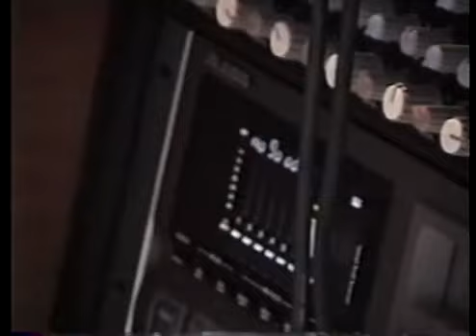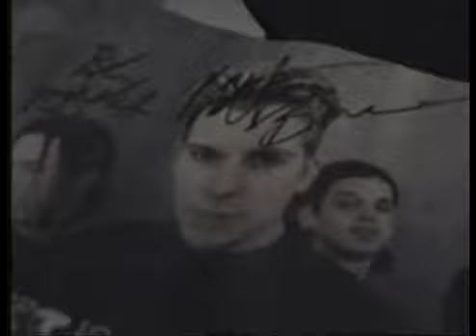These 5 Down - Cant Wait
With the members of These 5 Down putting behind their excess lifestyle of sex, drugs and felony charges behind them, the message of sobriety and God comes before the music. But with their fuel of metallic hardcore to enforce their Christian straight-edge message, Andy Hittle (drums), Brandon Whitlock (guitar), Nathan Bauman (guitar), Justin Bauman (vocals) and Rob Brunell (bass) signed on to Absolute Records. Through the financial backing of this Christian label, These 5 Down eventually debuted with the first self-titled full-length in 2000.